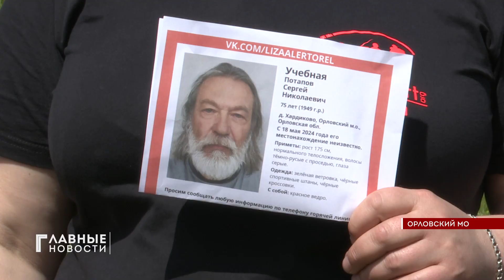Орловский отряд "ЛизаАлерт" провел для новичков учебный поиск.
Пропал человек! Понарошку. Накануне в орловском муниципальном округе, на объездной трассе собрались добровольцы поисково-спасательного отряда ЛизаАлерт. Они провели учебный поиск для новичков движения и для тех, кто уже не раз выходил на настоящие поиски человека. Как прошли учения? Расскажет Стэфания Басарева.